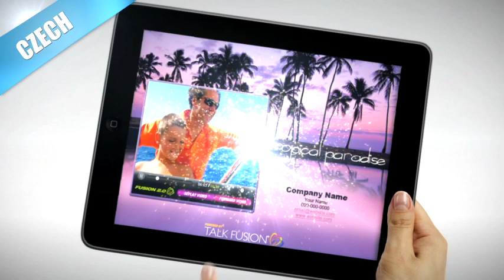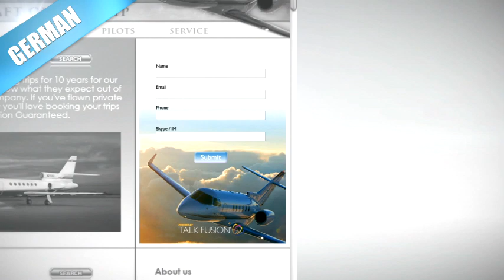Talk Fusion Product Video in Multiple Languages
Direct selling company Talk Fusion Product Video in multiple languages. Talk Fusion provides cutting-edge Video Communication Products and offers an income opportunity based on the relationship marketing business model.